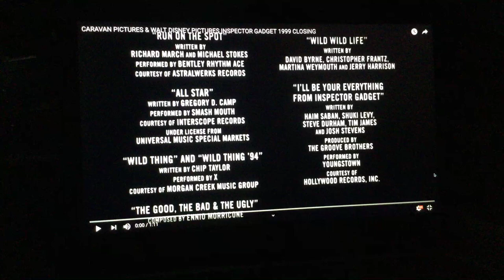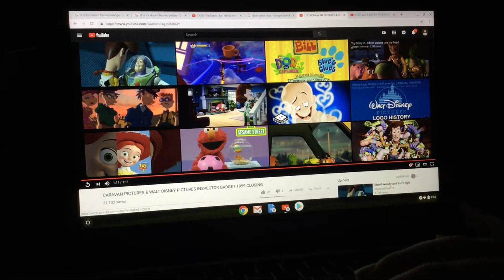Inspector gadget 1 & 2 caravan pictures/Walt Disney pictures & Walt Disney pictures closing